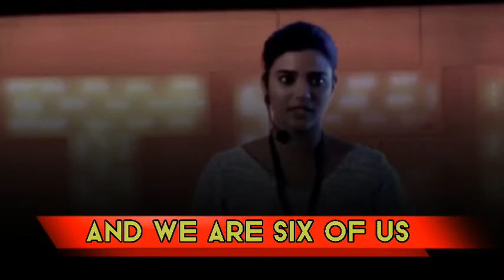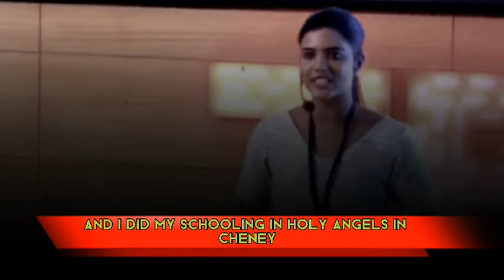My journey to success _ Aishwarya Rajesh|| english speech 2022|| learning English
FAIR-USE COPYRIGHT DISCLAIMER * Copyright Disclaimer Under Section 107 of the Copyright Act 1976, allowance is made for "fair use" for purposes such as criticism, commenting, news reporting, teaching, scholarship, and research.  1) This video has no negative impact on the original works (It would actually be positive for them) 2) This video is also for teaching purposes.  3) It is not transformative in nature.  4) I only used bits and pieces of videos to get the point across where necessary.  English Speeches does not own the rights to these video clips.  However, if any content owners would like their images removed, please contact

this original video link :👇